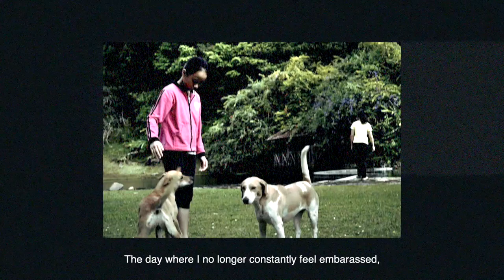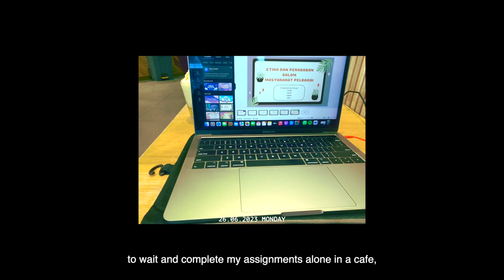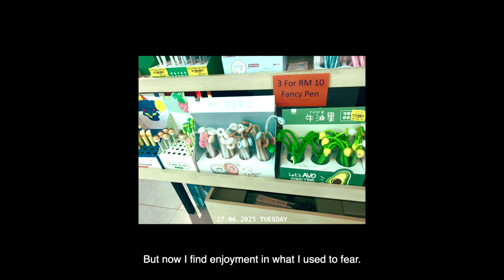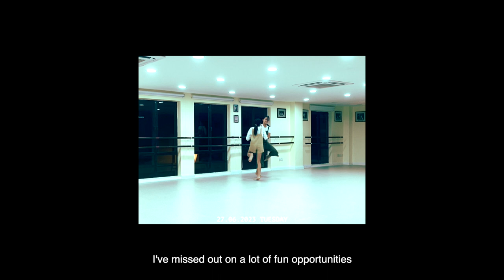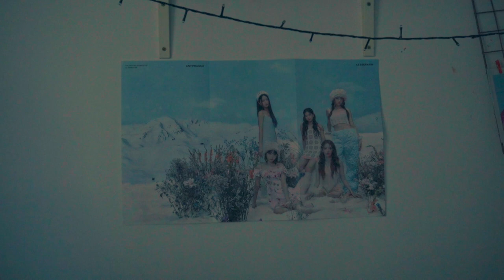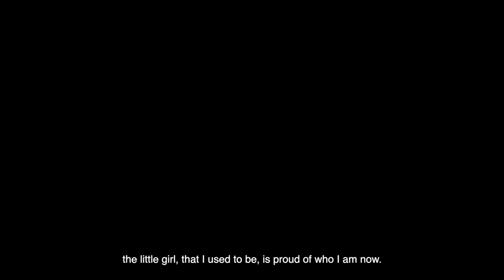(05) life is sometimes strange. | 2023 diaries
whatever this is, translations in this vid aint the most accurate. I rushed it :(

☾ credit ✬
music

Tags/Keyword
travel vlog, uni vlog, Week in my life, daily vlogs, college vlog, birthday vlog